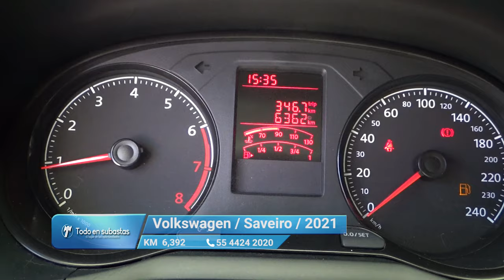Volkswagen / Saveiro / 2021 - 10670